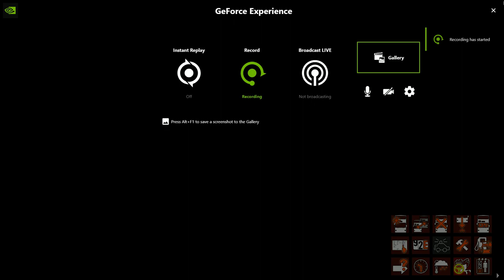[OMSI 2] Projects 30A: Series 60 test for Neoplan AN460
A quick test of the Series 60 EGR in my AN460.

Detroit Diesel Series 60 EGR
Allison B500-6